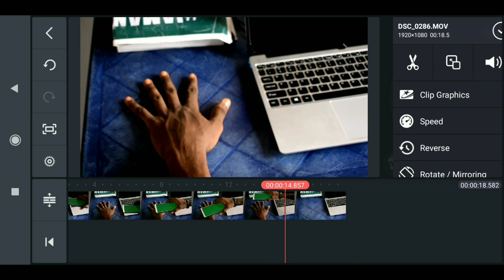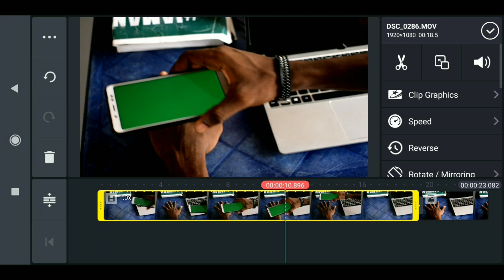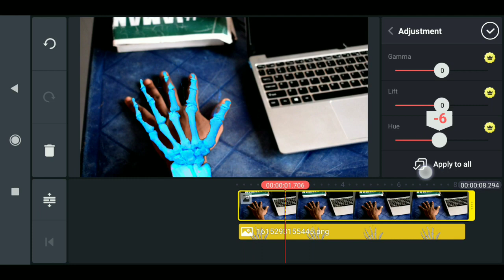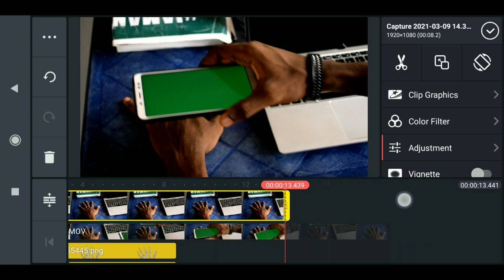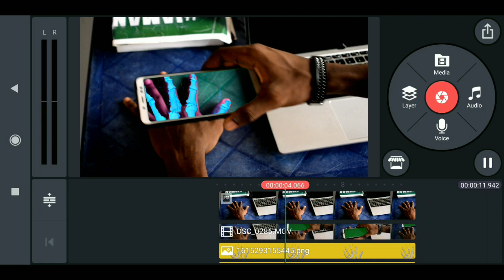X-ray Scanner l Kinemaster Vfx tutorial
this tutorial will show you how to use kinemaster to me xray scanner effect

File here!